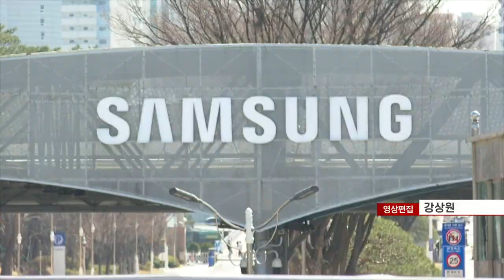삼성전자, 3나노 양산 '임박'... 관건은 수율 (20220623)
삼성전자, 다음주 'GAA 기반 3나노' 양산 발표 예상
- 경쟁사 TSMC보다 앞서... 기술력 강조로 점유율 확대 기대
- 파운드리 수율 안정화 초점